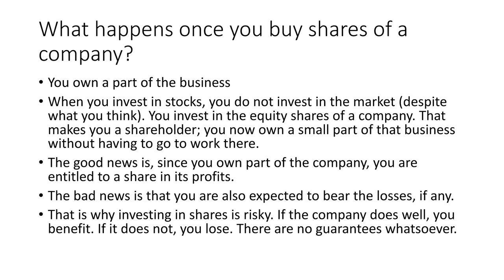Stock Market Training - What happens once you buy stocks of a Company?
Read the Amazing book:
The Warren Buffet Way talks about the art of investing none other than the legend himself.